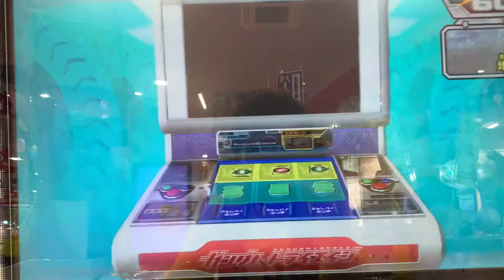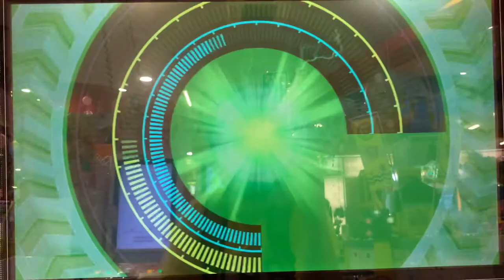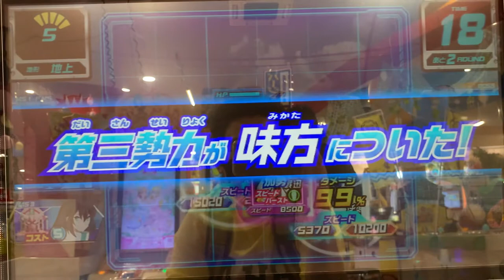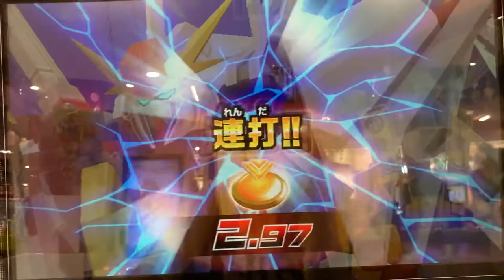ガンダムトライエイジ 『マフティー』 オーガ大反撃！！！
今回は、オーガのパイロットスキルを活用して、三ガンダムを倒してみました！！　このミッションでは三ガンダムがラウンド2で必殺技を撃つ可能性があるので、イグニッションで対処しましょう！！！　後、今日当てたシークレット『エクセリア』を使ってみました！！！　かなり強かったです！！！